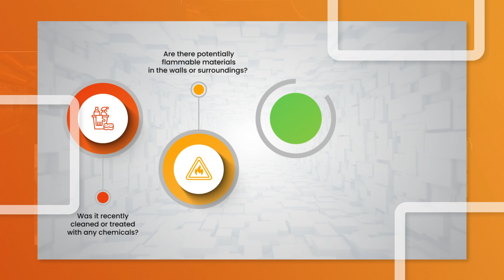Working in Confined Spaces Training - Keep Yourself Safe and Compliant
If your work involves confined spaces, it's essential to be aware of the potential hazards and take appropriate precautions to stay safe. This comprehensive training course from Training Express provides you with the knowledge and skills necessary to work confidently and safely in confined spaces.

In this course, you'll learn about the legal requirements for working in confined spaces, the various types of hazards that can be present, and how to control and manage those hazards. You'll also gain an understanding of the different types of personal protective equipment (PPE) you may need to use and how to use it correctly.

Whether you're a seasoned professional or new to working in confined spaces, this training course will give you the confidence and skills you need to keep yourself and others safe and compliant.